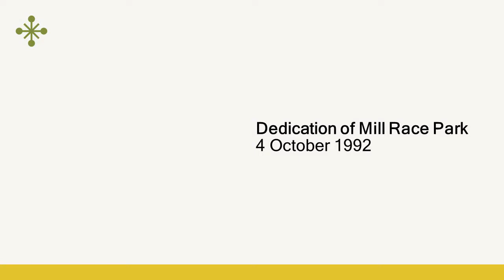Dedication of Mill Race Park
This video is of the 1992 dedication of Mill Race Park in Columbus, Indiana. The park was designed by landscape architect Michael Van Valkenburgh (1951-) and featured structures by structural architect Stanley Saitowitz (1949-). The moderator for the event was Hutch Schumaker, co-chair of the 1992 Quincentenary Celebration Committee. The dedication ceremony included speeches by both architects, along with speeches by then Mayor Robert N. Stewart, President of the City of Columbus Park Board Jim Lloyd, and a speech by Sunday Riley, a local Job Corps student. Sunday was invited to speak as a representative for her fellow Job Corps students because approximately 200 students assisted with the building of Mill Race Park.

This video is a part of the CIAA Audio and Moving Image Collection (C0031), Series II: Groundbreaking ceremonies and dedications. To learn more about this recording and the collection you can

To cite this recording, please use: Dedication of Mill Race Park (video recording), 10/04/1992, CIAA Audio and Moving Image Collection (C0031), Columbus Indiana Architectural Archives, BCPL Archives, Bartholomew County Public Library, Columbus, IN.

Index
1. Introduction and Opening Remarks by Mayor Robert N. Stewart [00:00:00]
2. Speech by Job Corps Student Sunday Riley [00:14:08]
3. Speech by President of the City of Columbus Park Board Jim Lloyd [00:21:00]
4. Speech by landscape architect Michael Van Valkenburgh [00:23:52]
5. Speech by structural architect Stanley Saitowitz [00:30:23]
6. Closing Remarks [00:33:54]

This material was made available digitally through support and funding from the Clarence E. and Inez R. Custer Foundation and the Elizabeth R. and Walter C. Nugent Foundation.